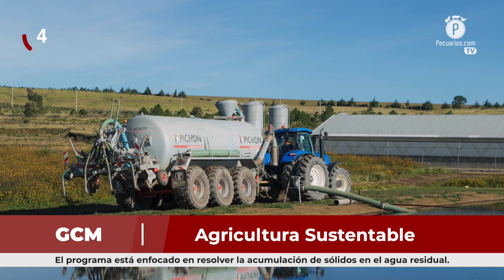Pecuarios TV: Las breves del sector porcícola - 18 Noviembre